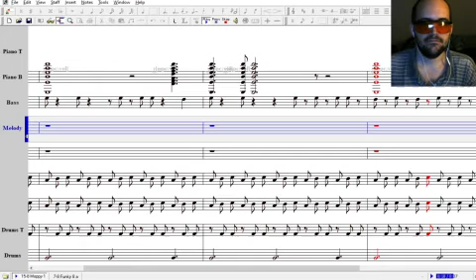moppy wip, might delete later